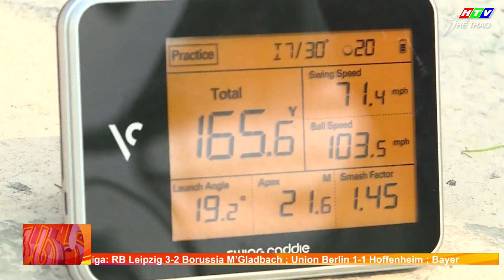Còn gì tuyệt vời hơn khi có sân Golf sau nhà